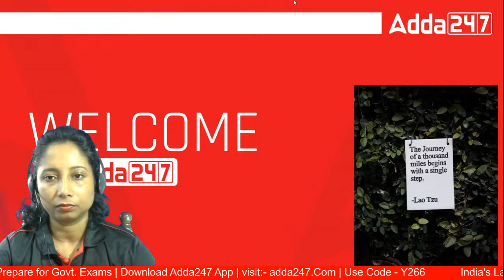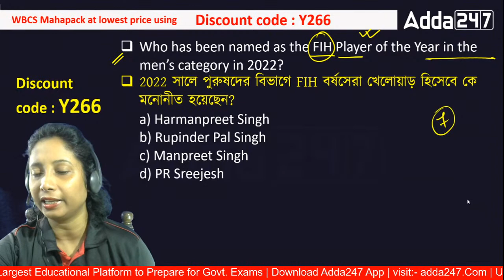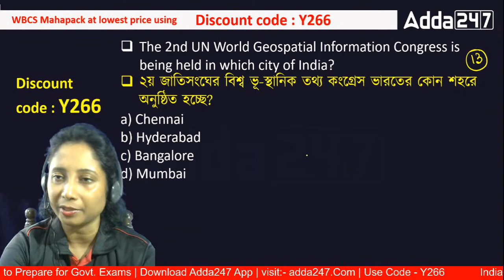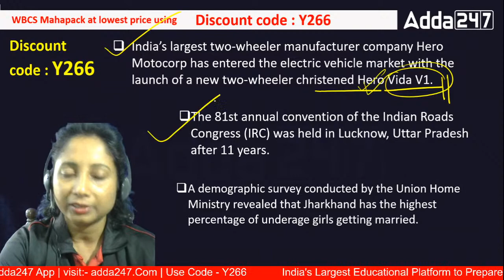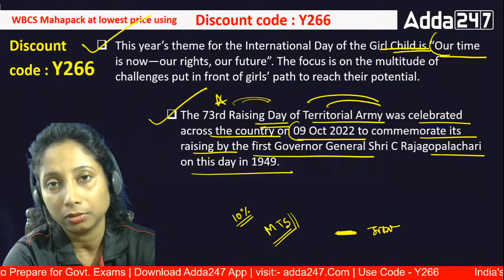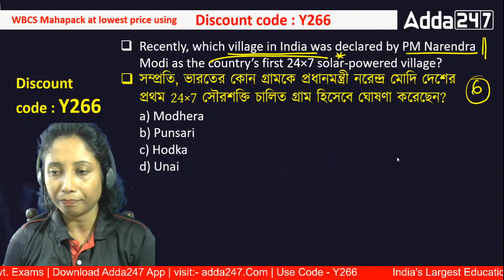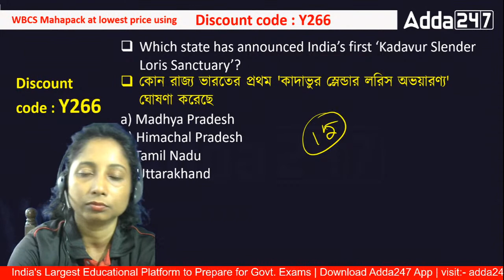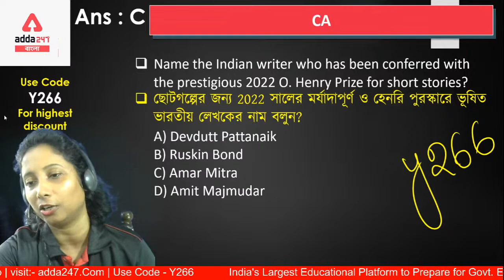কারেন্ট অ্যাফেয়ার্স | CA for Competitive Exams | Current Affairs for WBCS | SSC | CGL | Railway |WBP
কারেন্ট অ্যাফেয়ার্স | CA for Competitive Exams | Current Affairs for WBCS | SSC | CGL | Railway |WBP|  Adda247 Bengali

Batches:
👉 Target Primary WB TET | Complete Preparation For WB Primary TET Exam